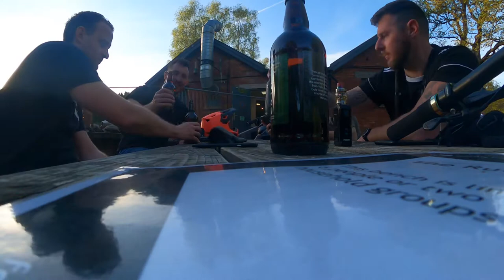FOD- Skills, SheepSkull and Ski Run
First 1 with the lads on the Megatower.
Videos and riding ability will only get better from here on in 👌🏻